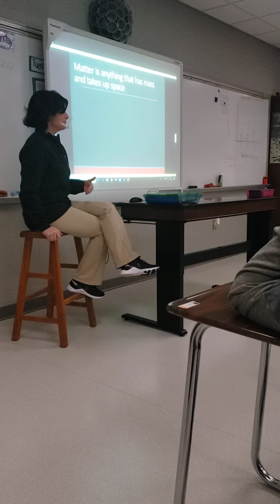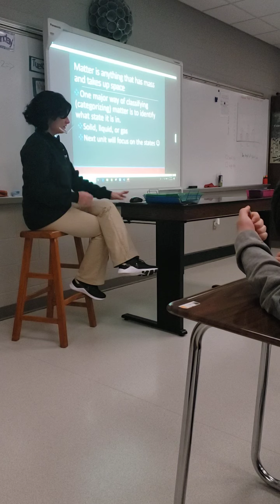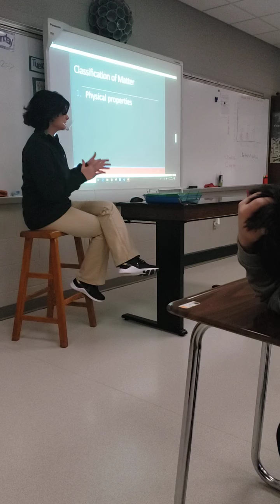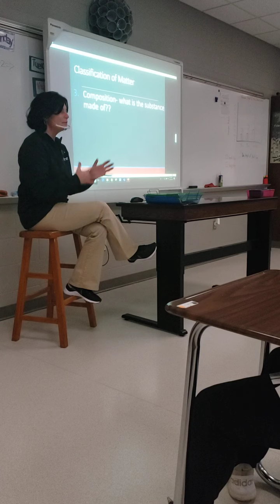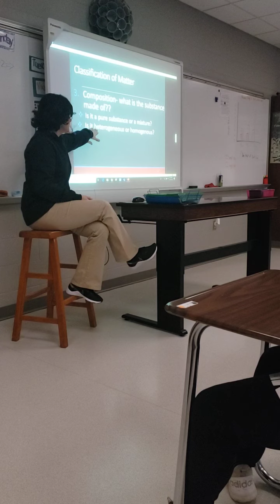Classification of Matter #1-4